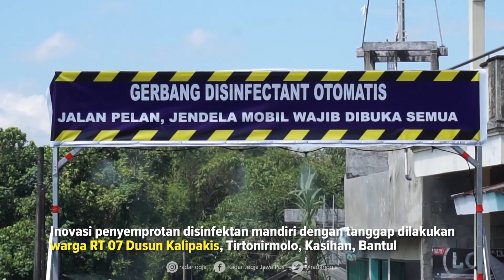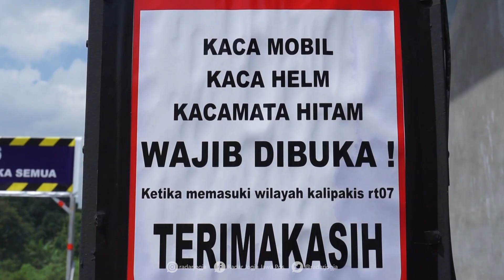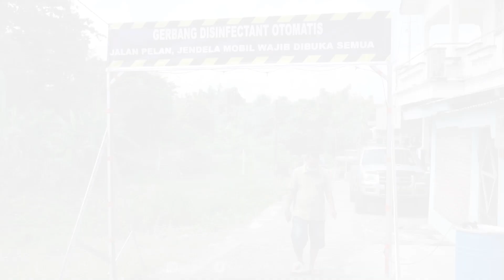Inisiatif Warga Kalipakis Ciptakan Gerbang Penyemprot Disinfektan Otomatis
Inovasi penyemprotan disinfektan mandiri dengan tanggap dilakukan warga RT 07 Dusun Kalipakis, Tirtonirmolo, Kasihan, Bantul. Sebagai upaya pencegahan penyebaran virus Korona atai Covid-19.

Memasuki Jalan Belik, berdiri sebuah pintu gerbang denga penyemprot disinfektan otomatis. Disertai tulisan besar ‘Gerbang disinfektan otomatis. Jalan pelan. Jendela mobil wajib dibuka semua’. Setiap ada yang melintas, secara otomatis delapan spuyer yang sengaja dipasang akan menyemprotkan cairan disinfektan. Gerbang ini dipasang sejak Jumat (20/3).

Penggagas pintu gerbang disinfektan otomatis Muhammad Rizal, 36, menjelaskan, idenya berawal dari keresahannya terhadap pandemi Covid-19.

“Di sini banyak orang luar masuk seperti ojek online, sehingga bisa mengurangi meski kita tidak mengetahui siapa yang terinfeksi. Tetapi paling tidak bisa membantu,” katanya.

Rizal menjelaskan, peralatan yang digunakan juga cukup sederhana. Kerangka gapura selebar tiga meter itu dibuat dari sisa rangka baja ringan yang dimiliki Rizal. Peralatan pendukung yang dipasang yakni spuyer, selang, pipa, sensor gerak, dan pompa. Materialnya dia beli secara online dan di beberapa toko offline dan menghabiskan biaya sekitar Rp 1,5 juta.

“Awalnya spuyer dipasang 15 buah, karena boros dikurangi menjadi 8 buah. Saat ini setiap 25 menit jika alat ini hidup terus akan menghabiskan disinfektan sebanyak 20 liter. Pompa ini setiap ada pergerakan akan menyemprot selama 20 detik,” jelas Rizal.

Dia berharap langkah ini dapat menginspirasi orang lain untuk lebih peduli untuk mengantisipasi wabah Korona di lingkungan tempat tinggalnya.

“Semoga gerbang ini menginspirasi semua orang,” harapnya.

Salah seorang warga Wijang menilai alat seperti ini sangat dibutuhkan masyarakat.

“Ketika masyarakat berpergian tidak repot, harus cuci tangan, ganti baju ketika warga pulang habis berpergian, keadaan warga bersih,” ujarnya. (sky/tif)

VIDEOGRAFER/SETIAKY A KUSUMA
VIDEO EDITOR/ARYANDA AHMAD M